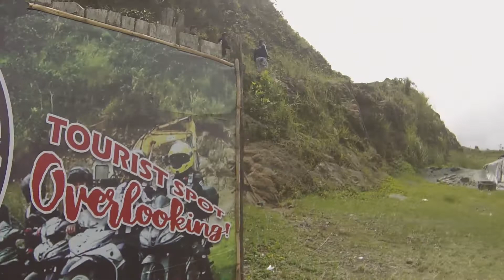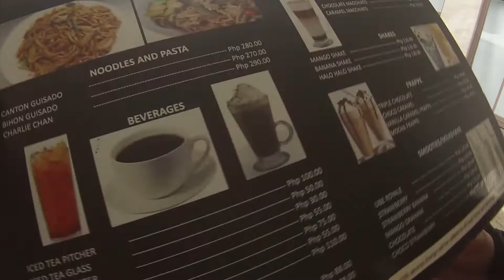Marilaque Fun Ride | Raider r150 | Mio | Martessem Foodtrip | Ratratan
Fun ride with friends. Dabest na bangkingan at pagkain sa may martessem.
Kasama natin si resing resing toto hahahaha.

Raider top speed